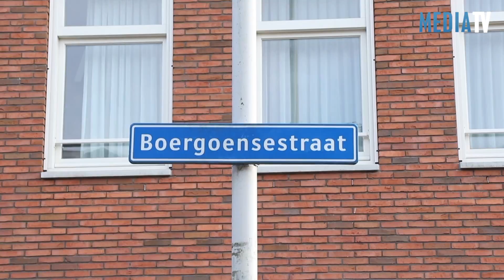Invallen vanwege groots drugsonderzoek Boergoensestraat Rotterdam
De Rotterdamse politie heeft vandaag op meerdere plaatsen invallen gedaan. Aanleiding is een groot onderzoek naar een familie die wordt verdacht van de handel in drugs en het witwassen van geld. Onder andere was er een inval op de Boergoensestraat waarbij enkele panden werden doorzocht. Hierbij werd medewerking verkregen door medewerkers van defensie. Er werden onder andere twee auto's in beslag genomen.

In totaal zijn op 9 plekken in Rotterdam en Rhoon invallen gedaan. Het onderzoek zal worden voortgezet.

Editing: Ed Koorengevel - Camera: Video Duivestein